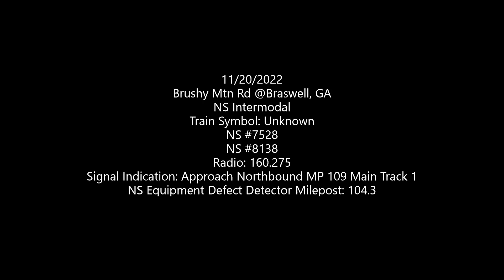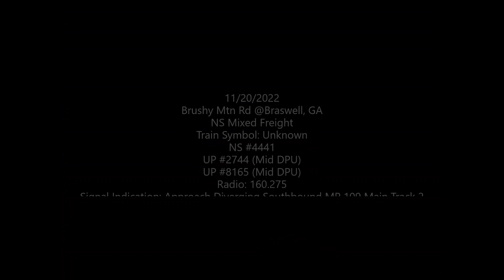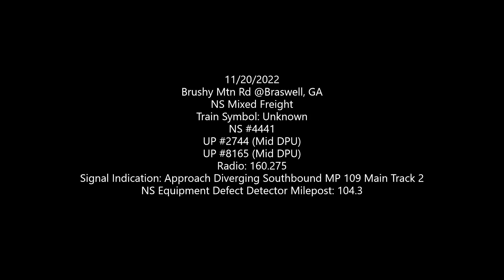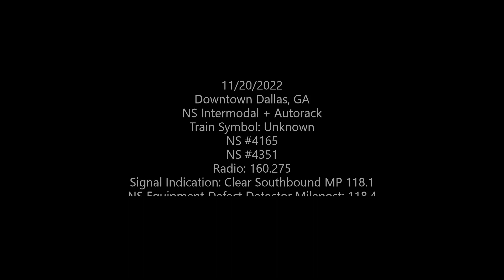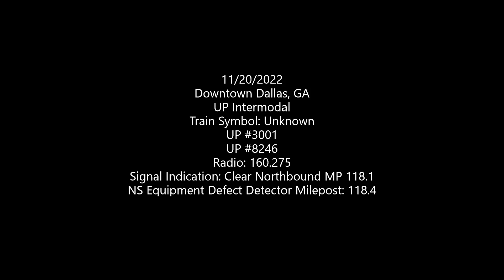Several Trains in Braswell & Dallas, GA w/ lots of UP Power! 11/20/2022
I went out to see some trains in Braswell, and then eventually Dallas, GA. First train was a southbound grain train, with a UP Leader and 2 NS units trailing. They had an Approach Diverging signal on Main Track 1.  Second train was a northbound NS Intermodal with an ES40DC leader sporting a 1st Gen K5HL. They had an Approach signal on Main Track 1, so that at least 2 more southbounds could pass. Third train was a southbound NS Mixed freight, with a single AC44C6M sporting a very loud, (and possibly brand new) Raised Letter K5LA. And as a surprise, 2 UPs were serving as middle DPUs. I then went to Dallas, but the train already passed before I could film it again. Fourth train was a southbound NS Intermodal and Autorack, with 2 NS AC44C6Ms leading. The leader had a beautiful sounding old K5LA. The Fifth and final train was a very short UP Intermodal, the leader being an ST70AH! Its Raised Letter K5LA was spectacular, and so was its doppler effect!

Enjoy the video, from GARedneck04!